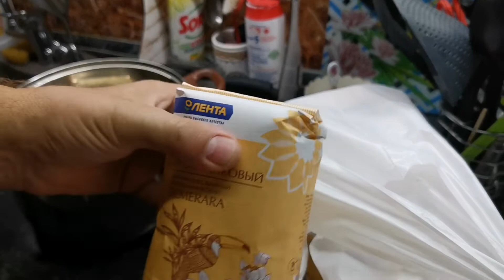Вкусный тростниковый самогон. )) Часть 2.))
Варим самогон.